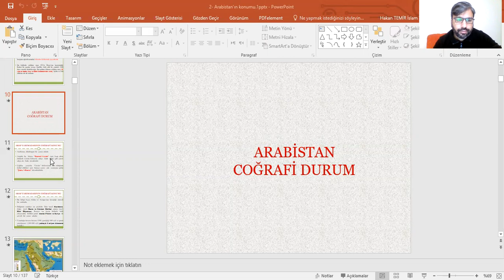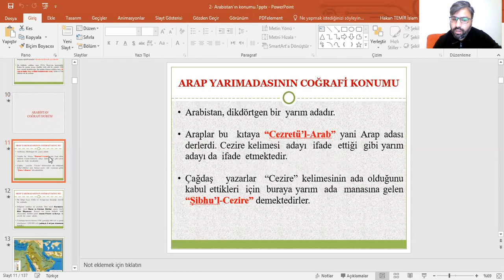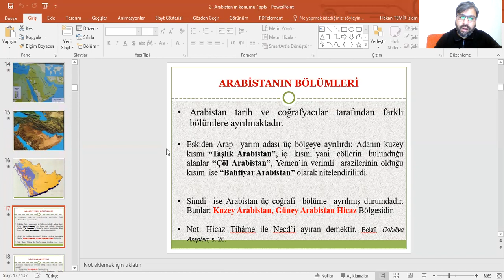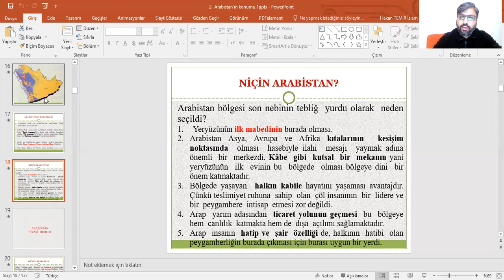Arabistan'ın Coğrafi Durumu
Arabistan tarih ve coğrafyacılar tarafından farklı bölümlere ayrılmaktadır.

Eskiden Arap  yarım adası üç bölgeye ayrılırdı: Adanın kuzey  kısmı “Taşlık Arabistan”, iç  kısmı yani  çöllerin  bulunduğu  alanlar “Çöl Arabistan”, Yemen’in verimli  arazilerinin olduğu  kısım  ise “Bahtiyar Arabistan” olarak nitelendirilirdi.

Şimdi  ise Arabistan üç coğrafi  bölüme  ayrılmış durumdadır. Bunlar: Kuzey Arabistan, Güney Arabistan Hicaz Bölgesidir.

Not: Hicaz Tihâme ile Necd’i ayıran demektir. Bekrî, Cahiliye  Arapları, s. 26.